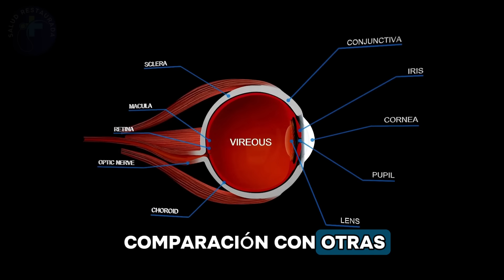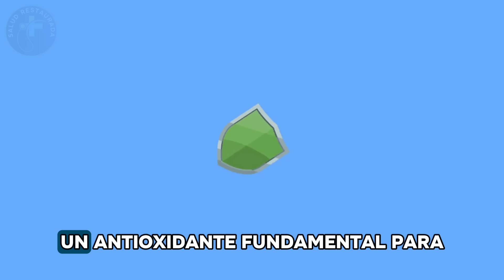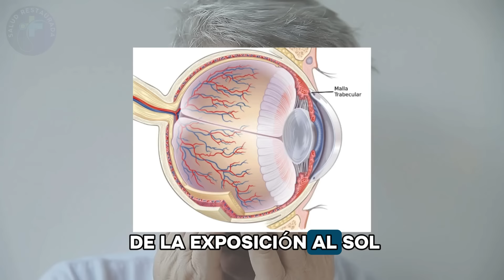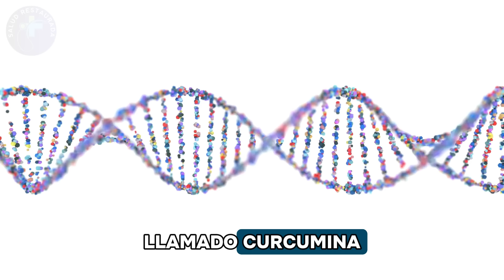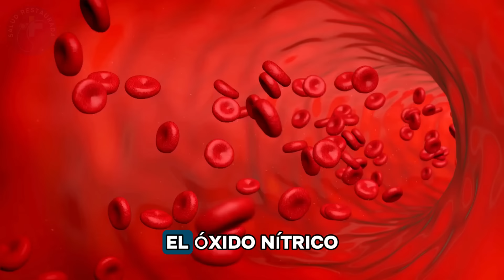7 Bebidas Que Eliminan Las Cataratas Y El Glaucoma De ( Forma Segura )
Hoy vemos Siete Bebidas Que Previenen Y Eliminan Las Cataratas Y El Glaucoma Te Garantizo Que No Conocías El Número Cuatro